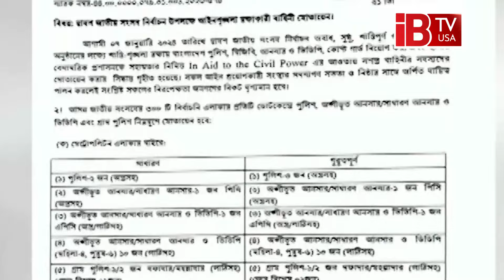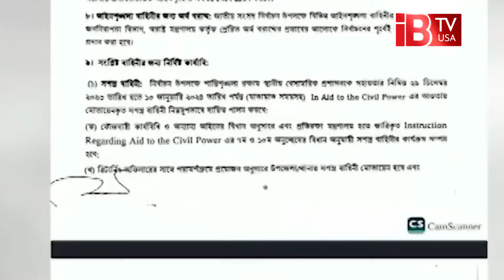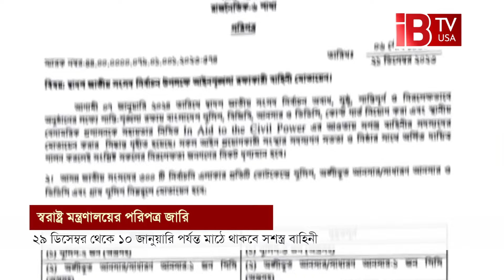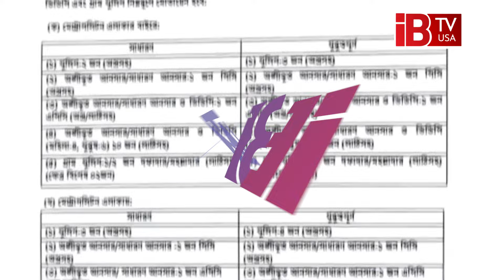কবে থেকে মাঠে নামবে সেনাবাহিনী? | Election | Bangladesh Army | Election Security | Army Deployment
When will the army enter the election field?